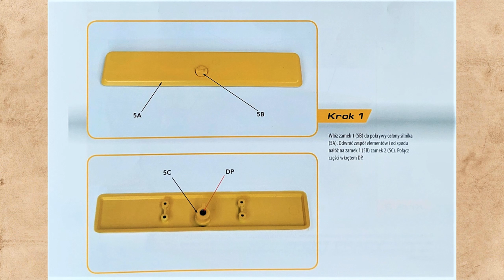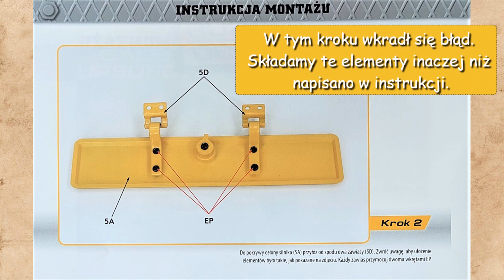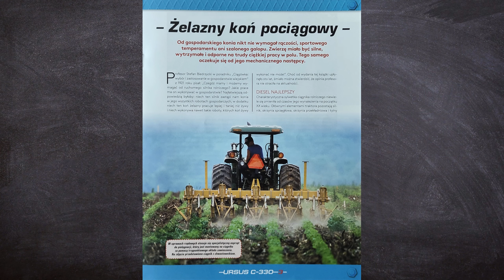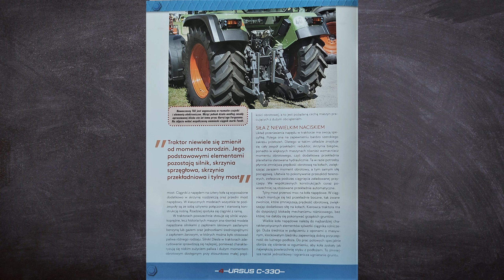Ursus C 330 SKALA 1:8 DeAgostini #5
00:00 - Prezentacja części
00:14 - Wstęp
00:35  - Komplet części
00:54 - Instrukcja montażu (zdjęcia)
02:06 - Instrukcja montażu (video)
06:33 - Efekt pracy
07:25 - W numerze kolejnym
07:44 - Zawartość gazetki

W tym filmie pokazuje krok po kroku jak należy
składać poszczególne części z numeru  5 DeAgostini model Ursus C-330 którymi są:
* Dwa zawiasy
* Pokrywa osłony silnika
* Elementy zamka

W odcinku numer 6 zobaczycie następujące elementy :
* Sworzeń
* Zawleczka
* Łańcuch
* Bolce
* Wspornik
* Klamry
* Uchwyty

Dziękuję :)